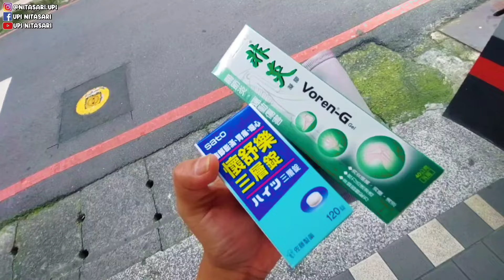Berita Dadakan⁉️Dengan Berat Hati Harus Di Urus Ambil Paspor Ngomong Ke Mbah Nini & Mbah Kakung!